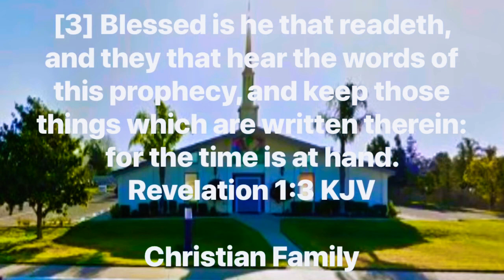Wednesday Night Study: Revelation 4: 1-11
Tonight we’re studying Revelation
 4: 1-11